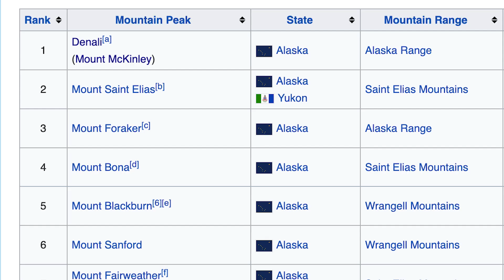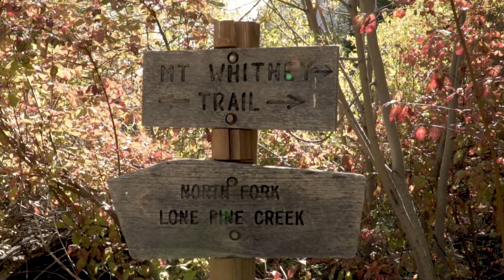Mt. Whitney Sunrise - 2022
Mt. Whitney is the tallest peak in the continental U.S. at 14,505 feet. This was my second summit of the peak and we went from sea level in San Diego to the peak in just 48 hours.